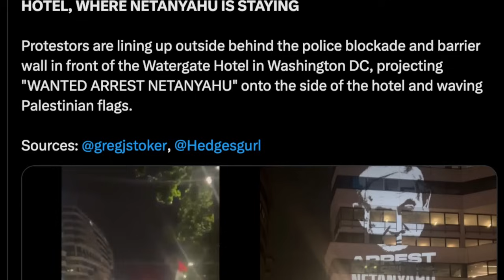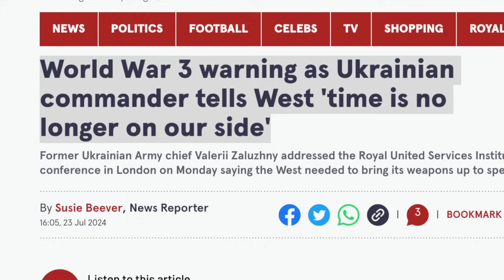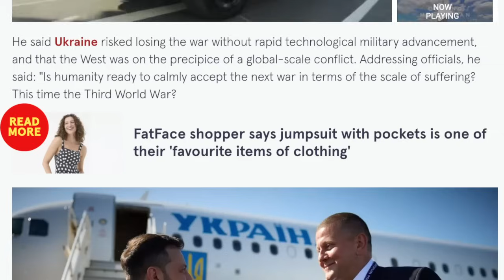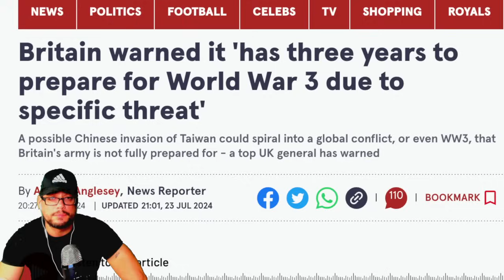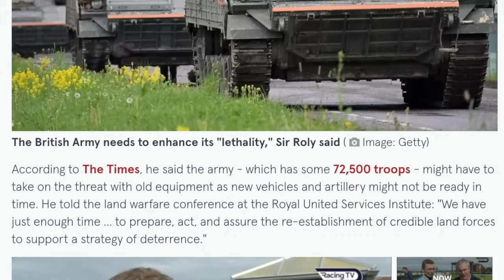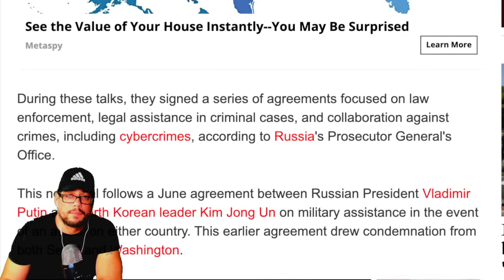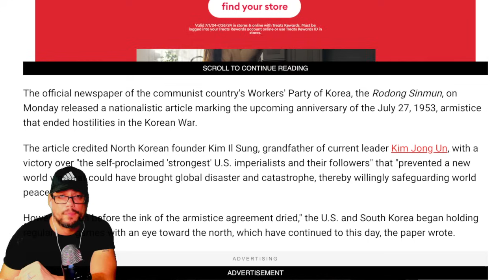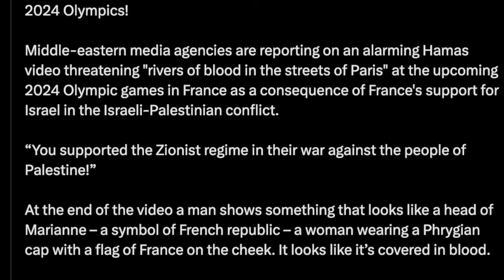⚠️ EMERGENCY ALERT ⚠️ NATIONS SENDS WW3 MESSAGE TO USA - DC ON ALERT - JOE GONE